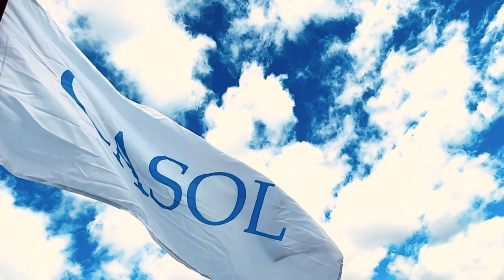Dans Mon Ile - Henri Salvador par Mickaël Casol + Exercices de Chant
Dans mon ile de Henri Salvador par Mickael Casol au Sofitel Montreal + Exercises de Chant! Bon weekend et merci pour votre temps!

Quelle chanson aimeriez-vous entendre la prochaine fois? Laissez votre demande dans les commentaires!

Love music? We do to! Don't miss another video to discover new music!

Leave your comment & Share on Social Media!